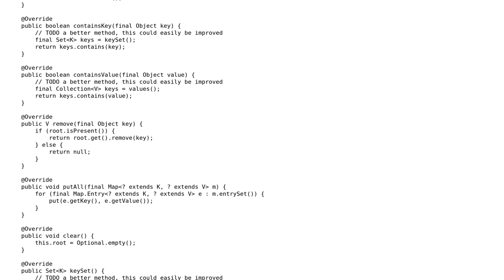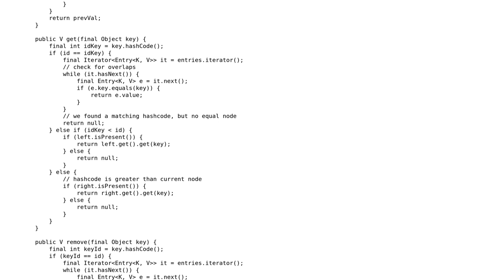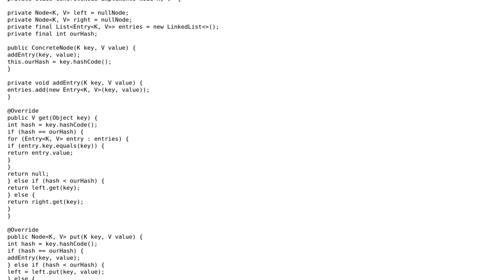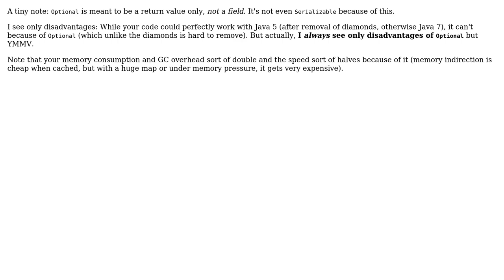Hash Binary Tree Map (2 Solutions!!)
Hash Binary Tree Map

With thanks & praise to God, and with thanks to the many people who have made this project possible! | Content (except music & images) licensed under CC BY-SA | Music | Images & others | With thanks to user maaartinus user Kyranstar user ELEvA?E and the Stack Exchange Network Trademarks are property of their respective owners. You are responsible for your own actions.